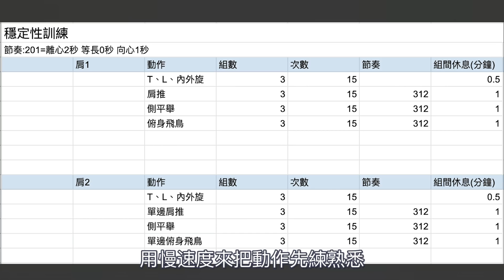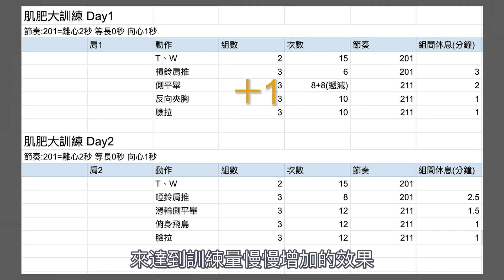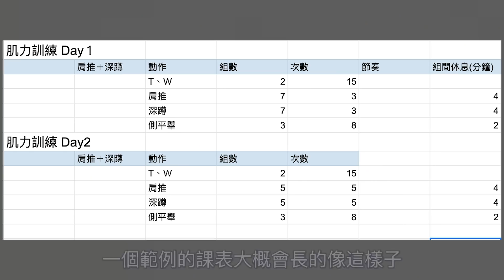肩膀週期訓練課表｜從新手到高手 ｜強肩復國 EP-2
若你不知道怎麼練肩膀，或是覺得肩膀練起來怪怪的，建議你可以看看這支影片。會從穩定期講到肌肥大、再講到肌力，讓你有個好肩。

►我的新書
《Peeta葛格體態改造與生酮攻略！》